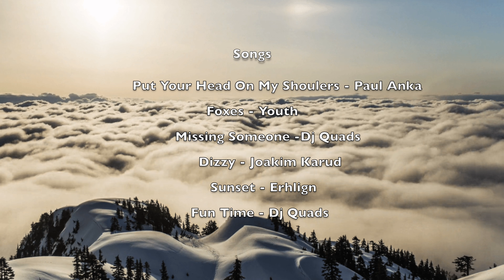Mt. Seymour 2018 (4K)